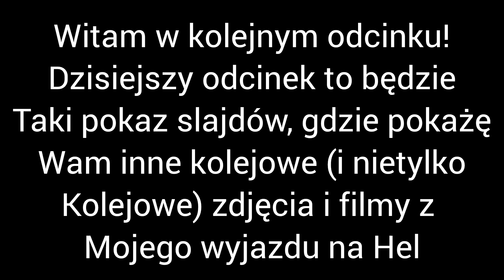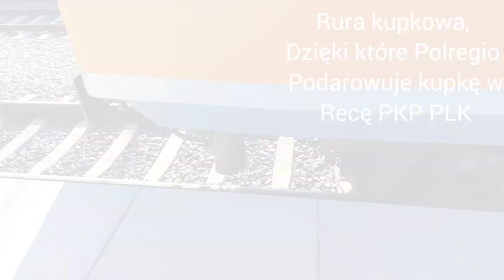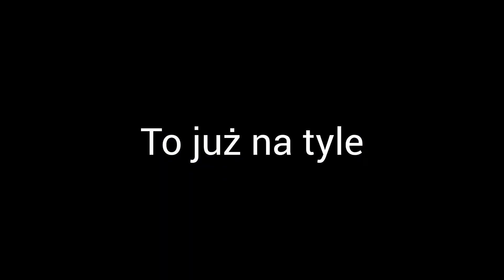Uzupełnieniający odcinek moją Helską wycieczkę. Na biegu #6